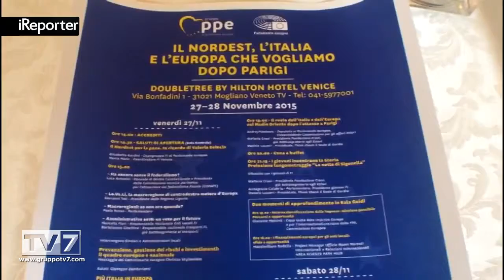FORZA ITALIA RIPARTE CON BERLUSCONI E L'ALLEANZA DI SALVINI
Con il convegno "Il Nordest, l'Italia e l'Europa che vogliamo dopo Parigi" Silvio Berlusconi decide la sua ridiscesa in ... [continua a leggere su